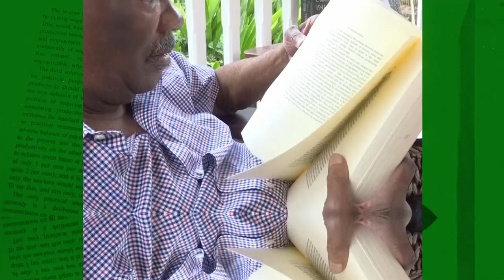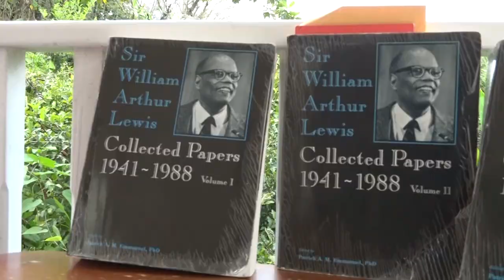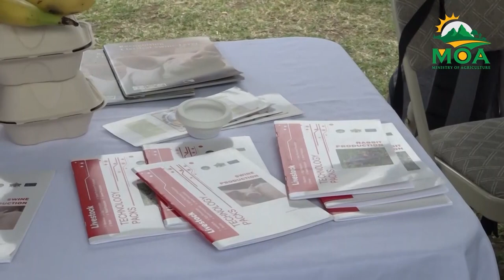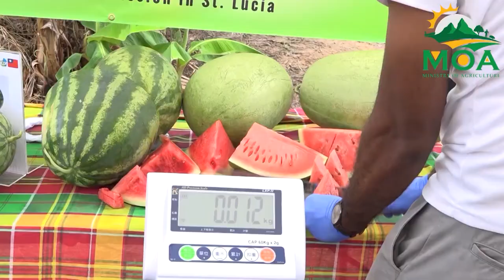On the Field ft Sir Calixte George Part 2